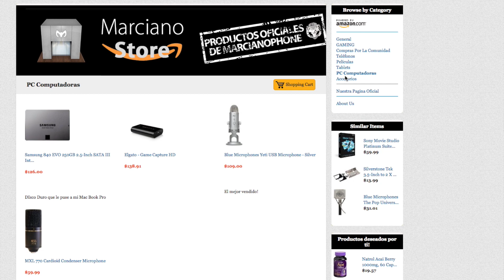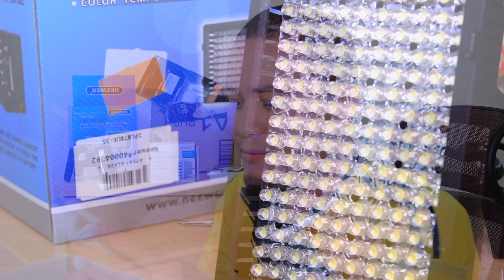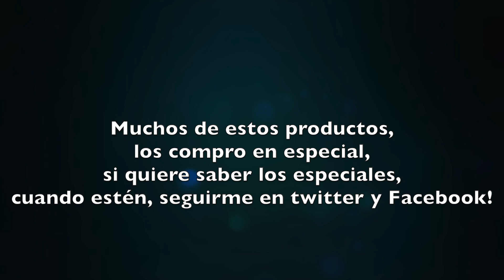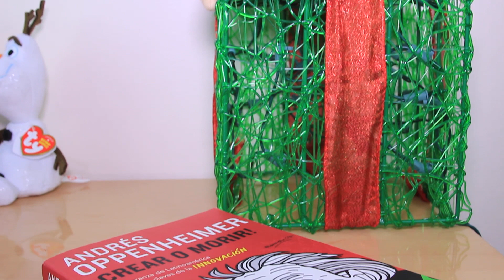Unboxings - Recomendando Productos Amazon (MarcianoAmazonStore)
Chicos, este video lo hice con la intención de que vean y tenga a mano los equipos que uso y recomiendo para la producción de mis videos, en esta tienda van a conseguir todo lo que eran en mis videos, estos productos pueden conseguirlos en oportunidades mas baratos que en el mercado regular. Espero por sus comentarios.

ESTOS SON LOS PRODUCTOS QUE MUESTRO EN EL UNBOXING:

Display Stand
Lampara LED para camara
USB Desktop 5 puertos
Cable Lightning de 10ft

Les dejo el libro que me obsequiaron, por si les gusta

VIDEOS SUGERIDOS EN LAS ANOTACIONES:

VDC2 32 SOMOS COMUNIDAD (Note 4 vs Nexus 6, Intro, Mafia Tech, Ganadores Ollie)

8PM hora COL, ajustar sus relojes!

Estaremos haciendo un Viaje a Latino America

Grupos para coordinación, y encuentros

Peru, Lima, Tacna